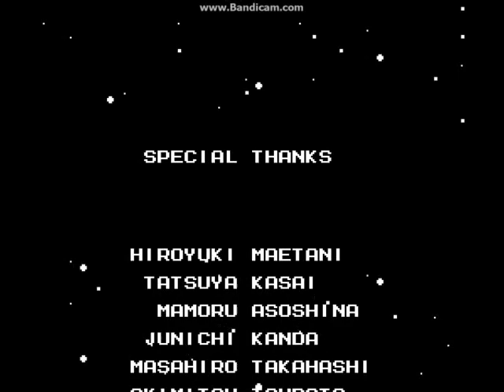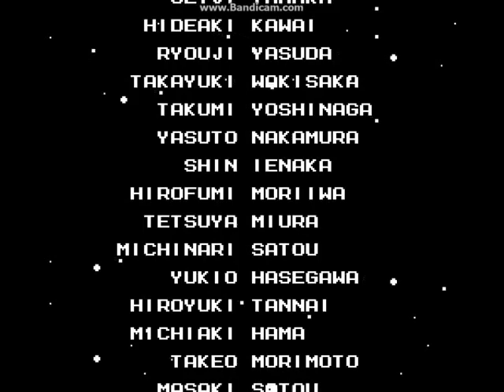Megaman 2: NES - Difficult / Hard mode Gameplay_Robot Masters Stages & Wily's Castle (mdX)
INDUSTRIAL INSTALLATION STAGE:
Boss: Metalman/
Special Weapon: Metal Blade//

PRESERVED FOREST BASE:
Sub Boss: Hot Dog/
Boss: Woodman/
Special Weapon: Leaf Shield//

PIPE STATION STAGE:
Boss: Crashman/
Special Weapon: Crash Bomber//

SKY'S RISK STAGE:
Boss: Airman/
Special Weapon: Air Shooter/
Special Item: Item #2//

CRYSTAL CAVE STAGE:
Boss: Flashman/
Special Weapon: Time Stopper/
Special Item: Item #3//

WATERFALL INSTITUTE STAGE:
Boss: Bubbleman/
Special Weapon: Bubble Lead//

OVEN STAGE:
Boss: Heatman/
Special Weapon: Atomic Fire/
Special Item: Item #1//

UNDERGROUND LABORATORY STAGE:
Boss: Quickman/
Special Weapon: Quick Boomerang//

WILY'S CASTLE STAGE 1:
Boss: Mecha Dragon//

WILY'S CASTLE STAGE 2:
Boss: Block Phoenix Creature//

WILY'S CASTLE STAGE 3:
Boss: Guts Dozer//

WILY'S CASTLE STAGE 4:
Boss: Shooting Bubbles//

WILY'S CASTLE STAGE 5:
Boss Rush/
Final Boss 1: Wily Machine 2//

WILY'S CASTLE STAGE 6:
Final Boss 2: Wily Alien//